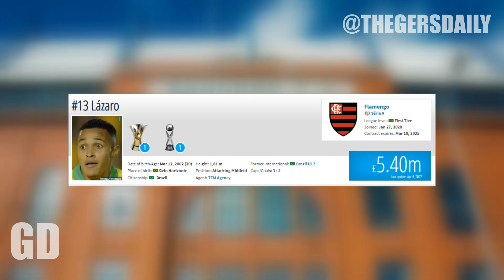RANGERS SET TO SIGN BRAZILIAN MAN WORTH £5.40 MILLION ? | Gers Daily